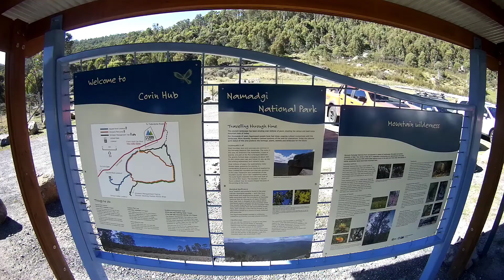Square Rock Hike & Gibraltar Falls - Namadgi National Park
Less than a 1 hour drive from Canberra, I spent a beautiful Sunday morning in Namadgi National Park where I first did the Square Rock Hike and then checked out Gibraltar Falls on the way back to Canberra. The hike took me about 2 hours and was relatively easy - there was a gradual incline the whole hike with some bits being a bit more steeper. The views from the lookout point were amazing!
The falls was a nice chill spot to hang out after the hike with many people there going for a dip in the pools at the top of the hike. I will remember to bring my togs for next time!
Definitely worth the trip and I will be exploring more of Namadgi National Park soon!